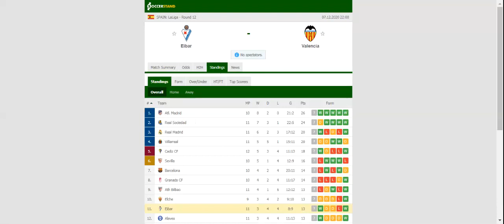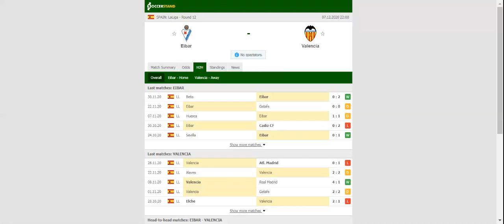EIBAR VS VALENCIA PREDICTION & BETTING TIPS - 07/12/2020